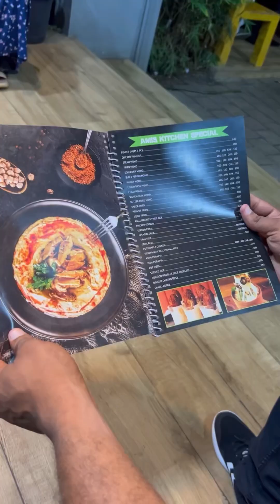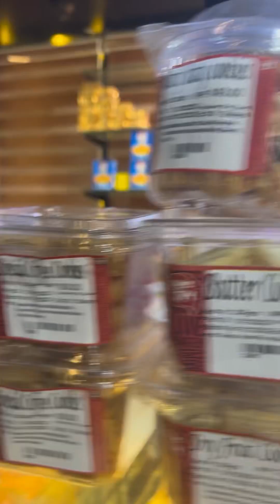ഒരു കിടിലൻ റെസ്റ്റോറന്റ് പരിചയപ്പെട്ടാലോ 👍/night out vlog /please subscribe